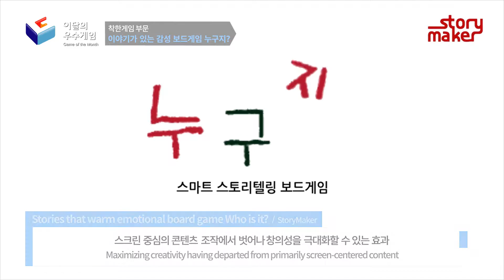이달의 우수게임 - 2016년 1차 수상작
한국콘텐츠진흥원이 2016년 1차 ‘이달의 우수게임’선정작을 발표했다.
올해 첫 신설된 인디게임 부문에 오드원게임즈의 트리 오브 라이프 수상했으며  일반게임 부문 아이엠씨게임즈의 '트리 오브 세이비어', 오픈마켓 게임 부문 넥슨 코리아의 '히트' , 착한게임 부문 스토리메이커의 '이야기가 있는 따뜻한 감성보드게임 누구지?' 가 선정됐다.